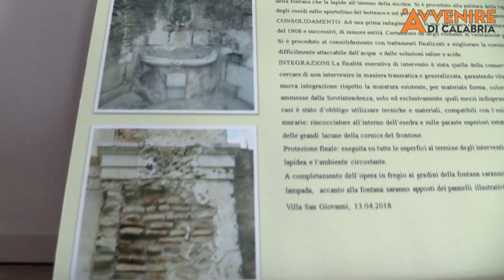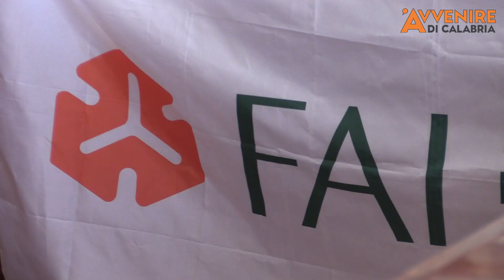Le Giornate Fai di Primavera alla scoperta delle filande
Una viaggio sulla via della seta a Villa San Giovanni